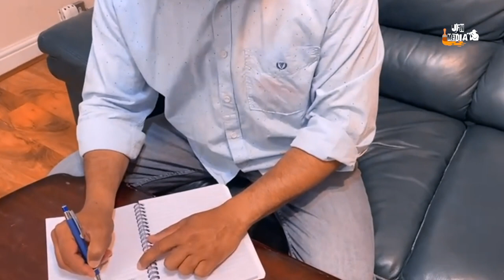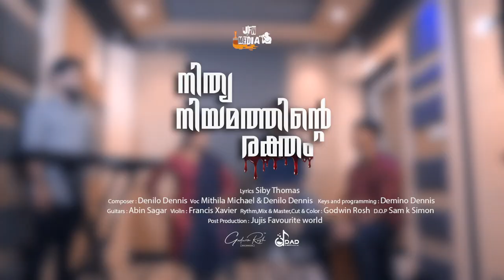Nithya Niyamathinte Raktham|Vayalile Chettil|Mithila Michale song|Denilo Dennis|SibiThomas|song2021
New Christian Devotional Song 2021

Presented by :  JFW MEDIA

Lyrics: Sibi Thomas (London)

Vocal: MithilaMichale and DeniloDennis#

Music & Composing: Denilo Dennis

Violin : Francis Xavier

Keys and `programming : Demino Dennis

Guitar :  Abin Sagar

Rhythm and Mix : Godwin Rosh

D.O.P : Sam `k Simon

Post Production:  JUJIS FAVOURITEWORLD
Follow us on : Instagram, Facebook: Jujis Favourite World

Copyright@
This content is copyright to JUJIS FAVOURITE WORLD(JFW MEDIA).Any  unauthorized reproduction redistribution or rue-load is strictly prohibited of this video or materials.Legal action will be taken against those who violate the copyright of the following materials presented.

COPYRIGHT TO THIS SONG:  JFW MEDIA